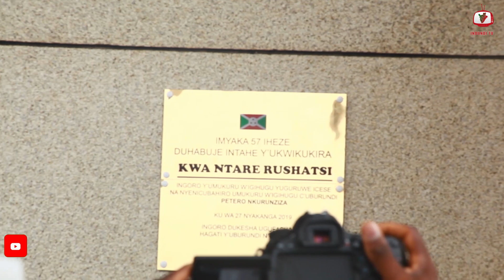Kwa_Ntare_Rushatsi|Uko ibirori vyo kwinjira Ingoro nshasha y'Umukuru w'Igihugu vyagenze